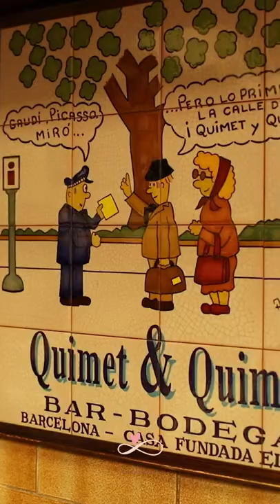One Of The Best Tapas Bars In Barcelona || One Of My Favourites || Infinity Platter || 2022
Founded in 1914, the Quimet & Quimet is one of the best-known tapas bars in Barcelona.
It has the perfect atmosphere for a quick snack & a drink. The walls are filled with hundreds of wine bottles and they make some really good beer & vermut.
They are specialists in can preserves, so all the dishes are served cold. That’s their hallmark and what makes them unique.

You can look at the menu and order what you like or let the waiter advise you and you will surely be surprised.
Some of my favourites are….
Montaditos with Salmon, Yoghurt & Truffle Honey
Montaditos with Mussels, Tomato & Caviar
Montaditos with Goats Cheese & Dried Tomato
Montaditos with Artichoke, Cheese & Caviar
Montaditos with Smoked Oyster & Red Pepper
Montaditos with Foie Gras with Volcanic Salt
They have endless options so try EVERYTHING!

Address: Carrer del Poeta Cabanyes, 25, 08004 Barcelona